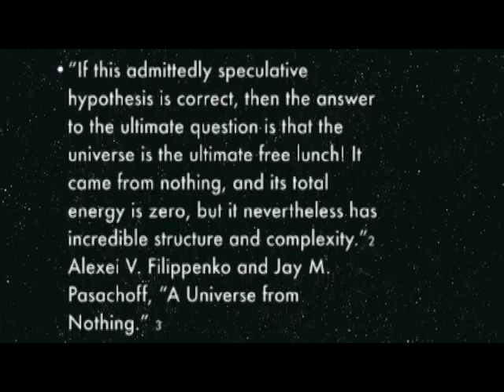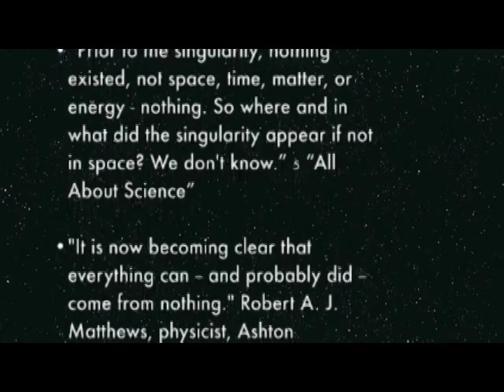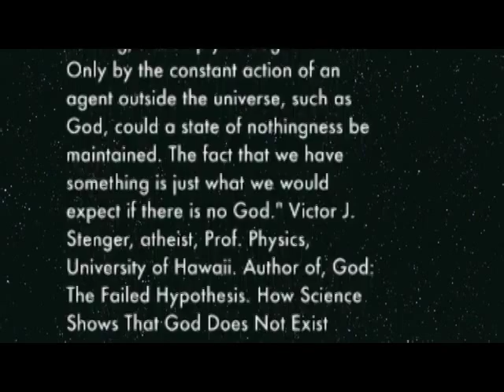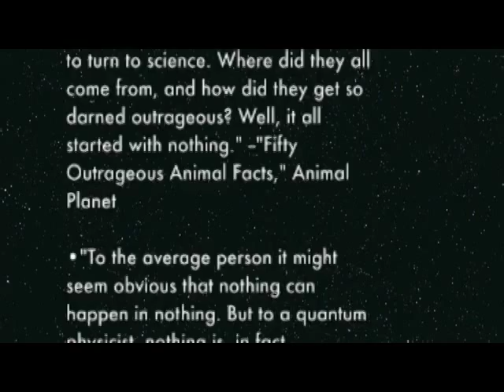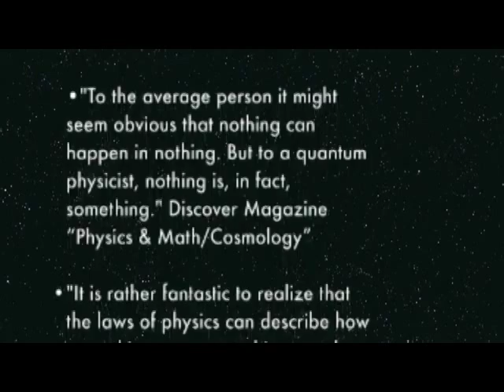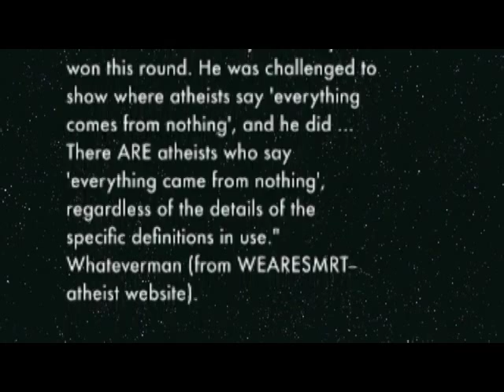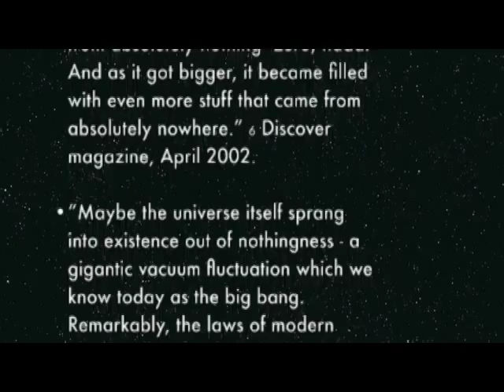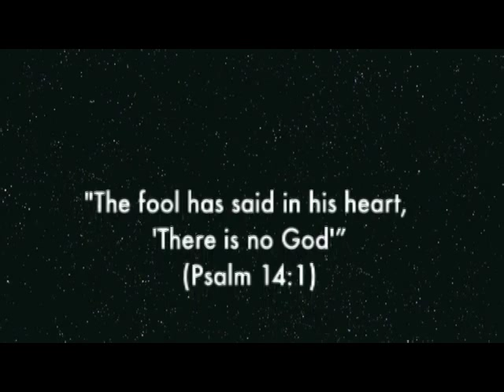Arno Penzias Noble Prize Physicist Interview 1978 A Finite Universe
All Apologist: Arno Allan Penzias is an physicist, radio astronomer and Nobel laureate in physics who is co-discoverer of the cosmic microwave background radiation, which  established the Big Bang theory of cosmology.